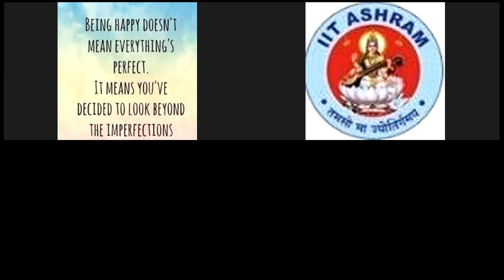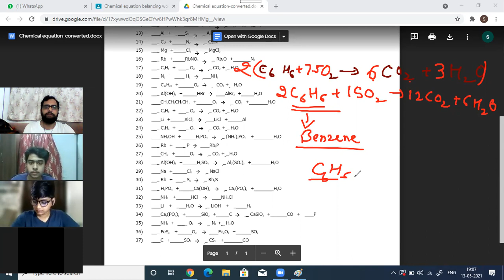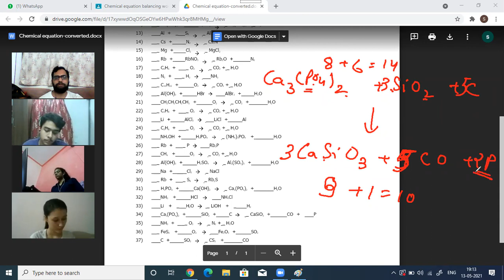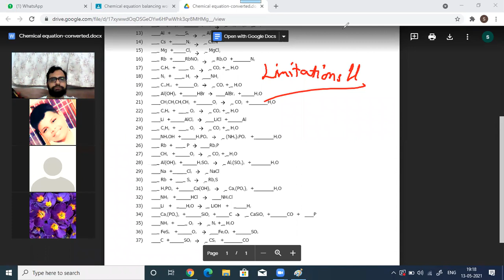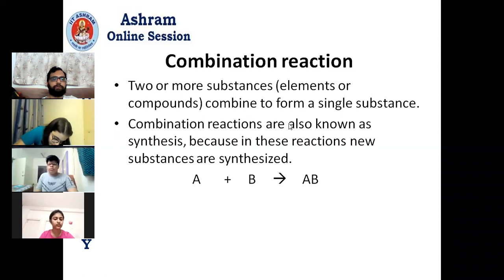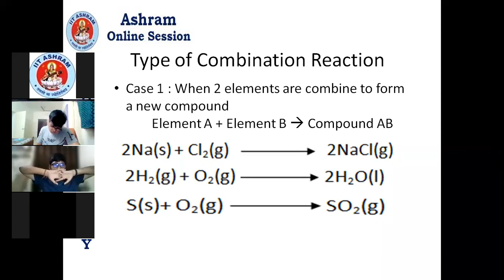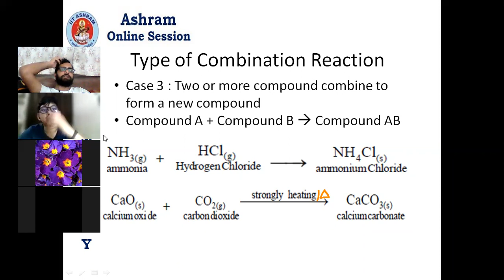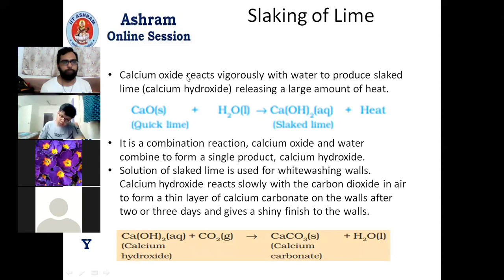ALK 10th C3 13 May